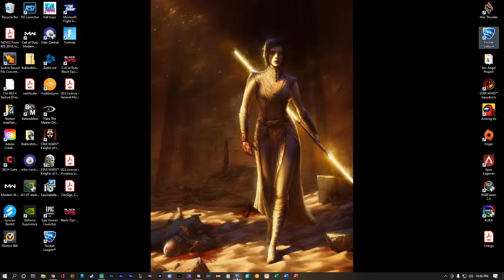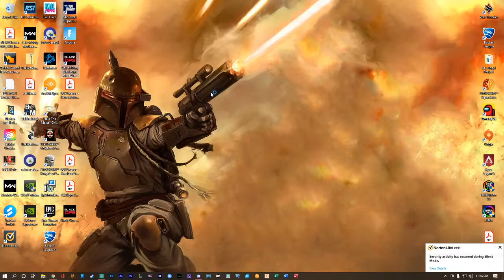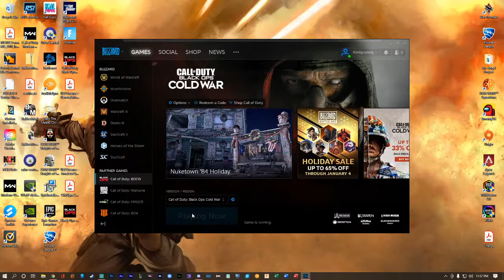Thomas Ludwig Live Stream